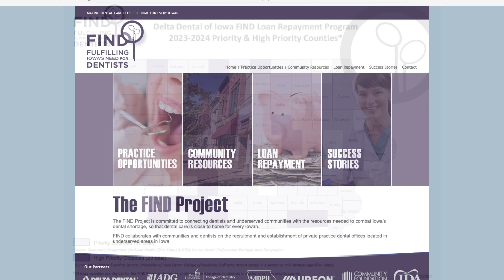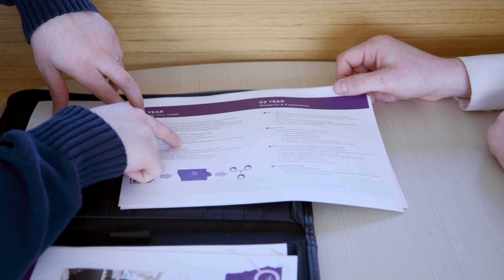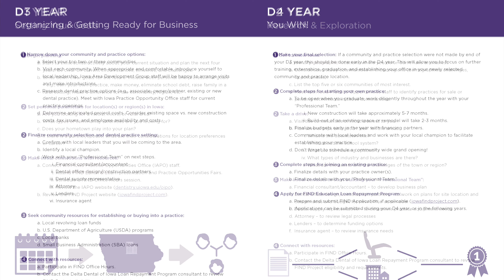FIND - Fulfilling Iowa's Need for Dentists